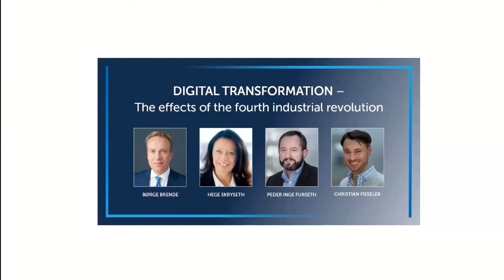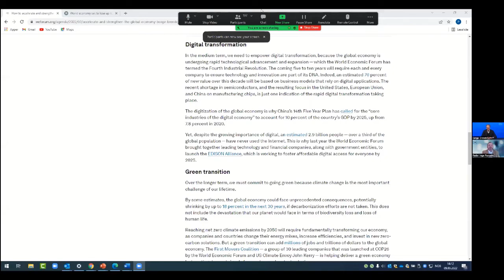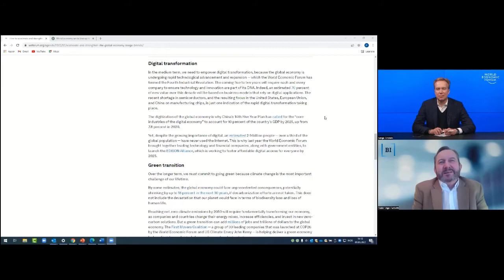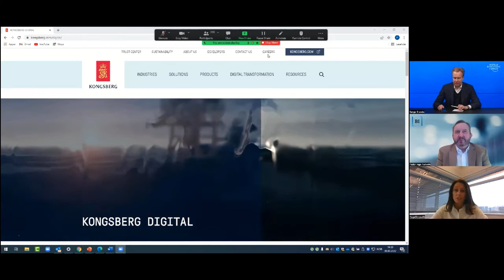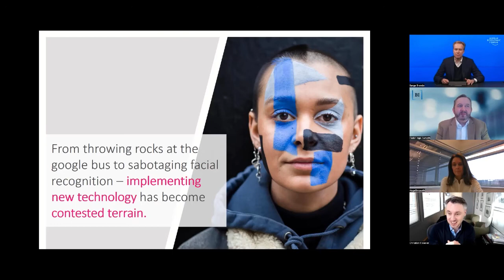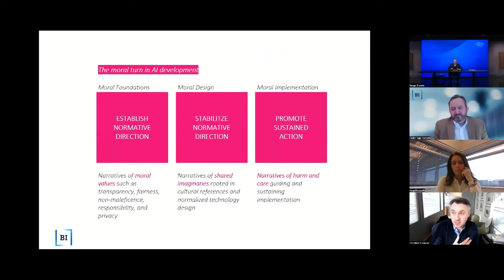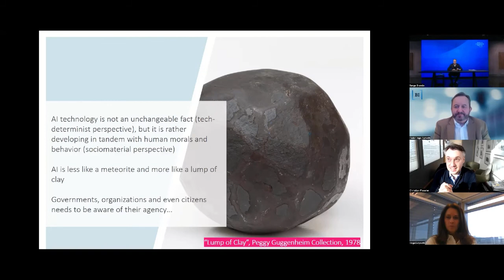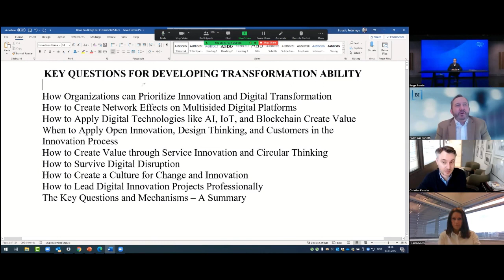Digital transformation - The effects of the Fourth Industrial Revolution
International Webinar series from BI Norwegian Business School